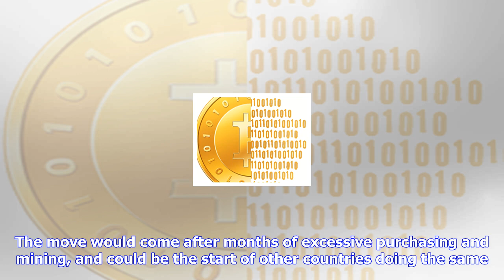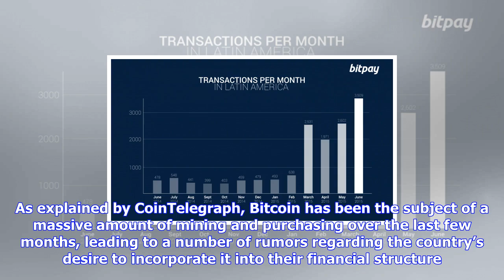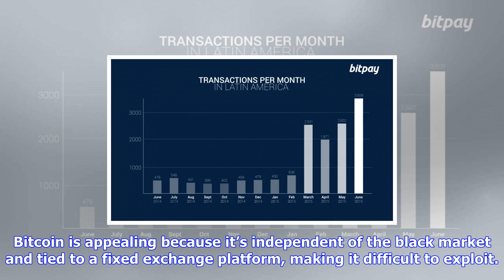Breaking News | This latin american country could adopt bitcoin as an official currency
This latin american country could adopt bitcoin as an official currency

In Brief Venezuela is currently suffering from hyperinflation, which may force the country to shift ...